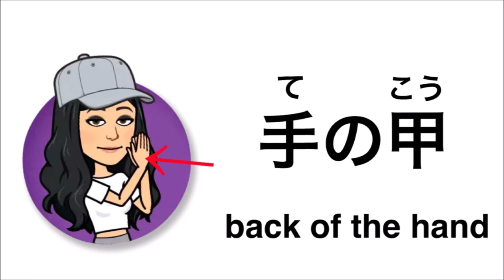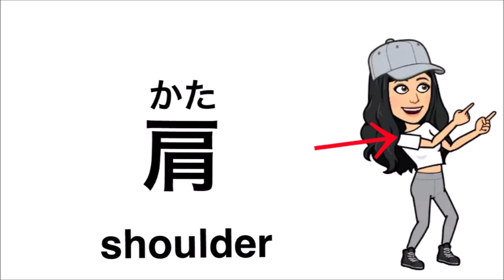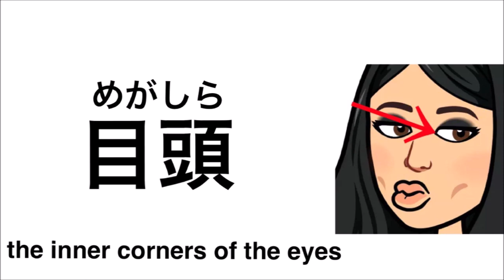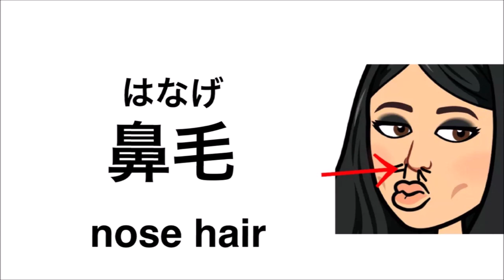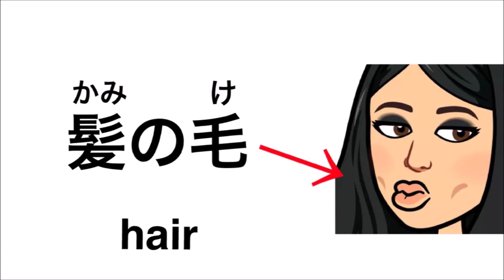体💪🏻からだ👣Body Parts👂🏻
There’s one mistake in this video. Kanji of Pinky Finger is 小指, not 子指. I’m sorry!!